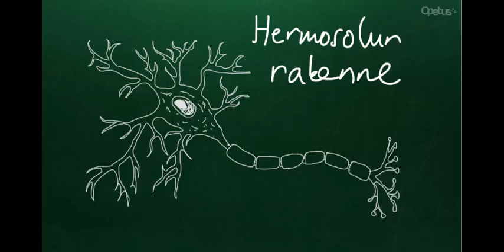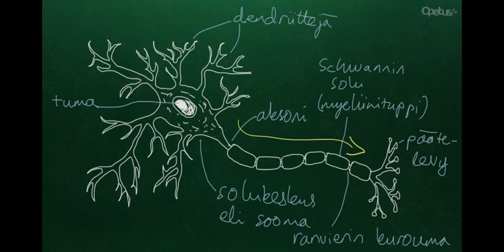Hermosolun rakenne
Opi hermosolun rakenne yksityiskohtaisesti!